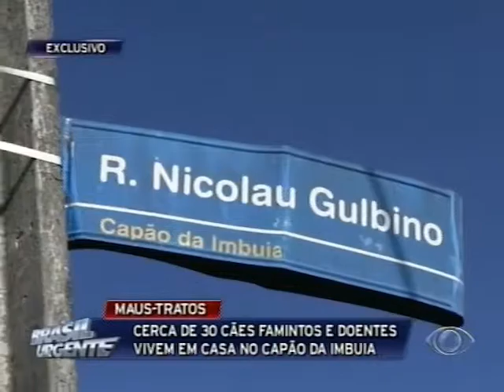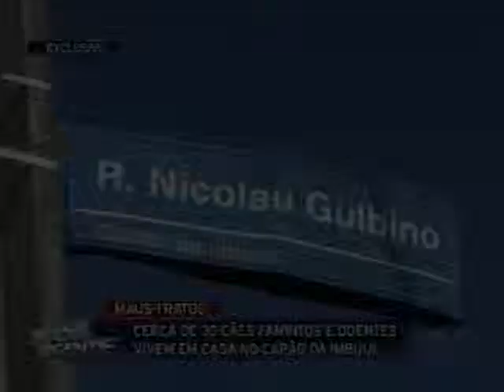Brasil Urgente 20/09/2012 - Cerca de 30 cães famintos e doentes vivem em casa no Capão da Imbuia